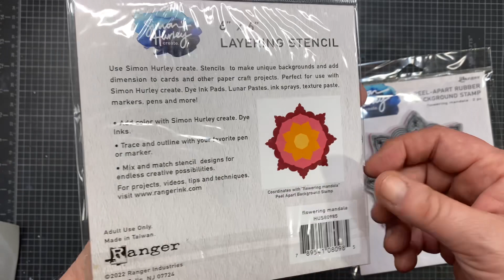Mandala Madness!!!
I will create a beautiful mandala for you today using Simon Hurley Inks, Stark White cardstock, and this amazing set Flowering Mandala with the coordinating stencil from Simon Hurley's new release available at Ranger!